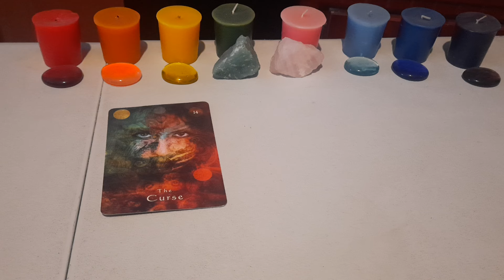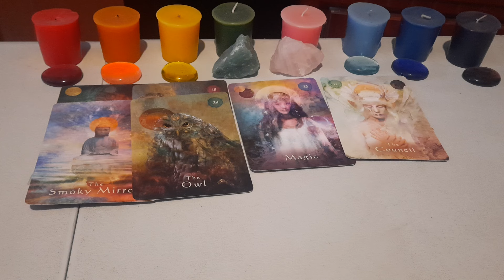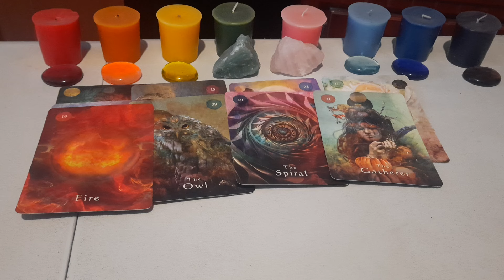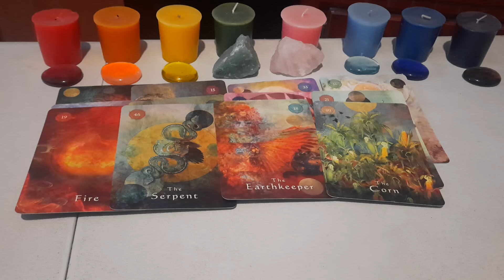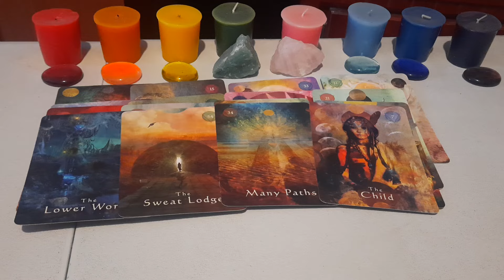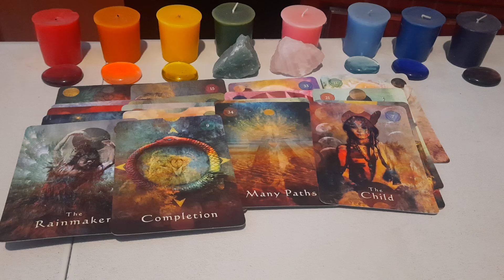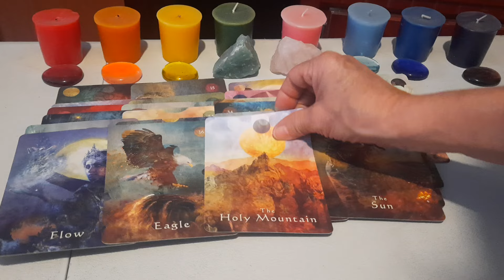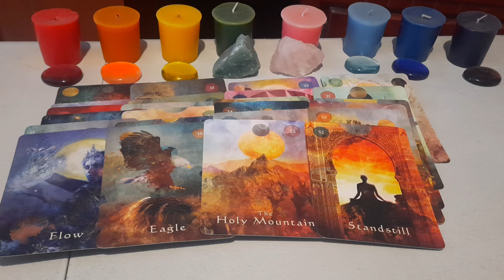LUCHA CONCIENTE CON LO QUE TE LLEGA,NO LO PERMITAS ,NADIE TIENE PODER SOBRE DE TI.TU TIENES LA MAGIA